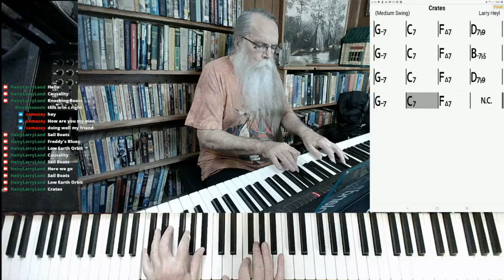Crates 2021-04-29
Crates by Larry Heyl

This version of "Crates" was excerpted from the stream recorded on April 27, 2021. Hairy Larry's current schedule is Tuesday, Thursday, and Saturday at 3:00 PM Central.

Title
Crates

Hairy Larry

Credits
Crates

Click here for "Crates"

Collaborate with Hairy Larry. Play along and record. Click nextcloud link to download.